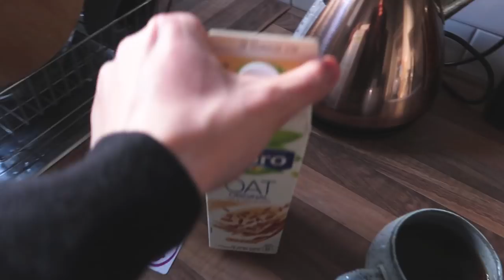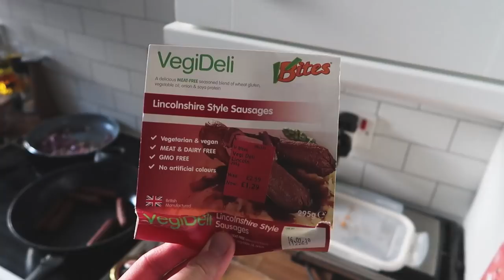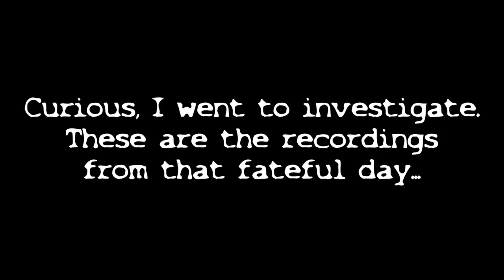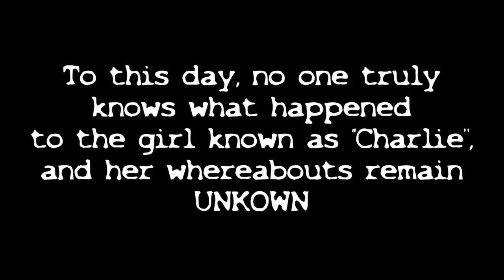SHE'S GONE PALEO!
Featuring a delightful (vegan) hot dog sandwich.